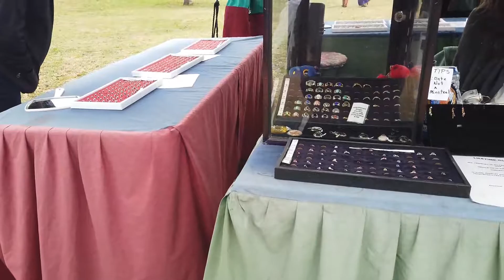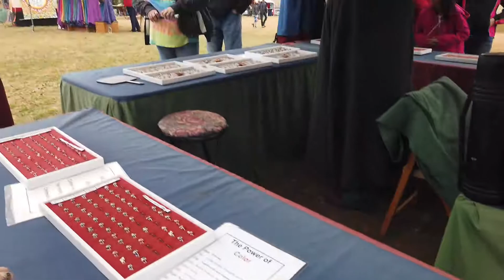Texas Festivals E1 - Kerrville Renaissance Festival - 2019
Our trip to the Kerrville Renaissance festival.